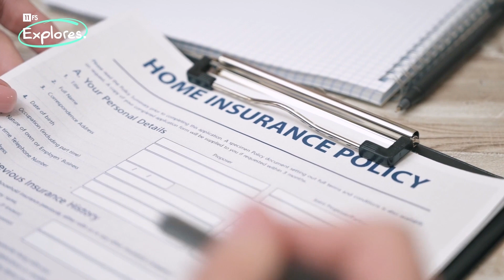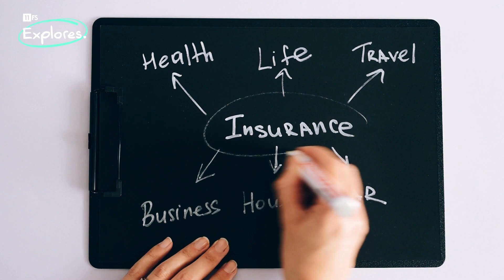Insurtech 101 with John Bean | 11:FS Explores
You'll have heard about fintechs disrupting the financial services industry. Well, insurance has a name for its disrupters too - say hello to insurtech.

"Nobody likes insurance."
We disagree. New entrants are using technology to build richer, contextual insurance products to better serve customers in brilliant and innovative ways, making insurtech one of the most fascinating and fastest growing industries on the planet.

Analysts predict that the insurtech industry will be worth $119bn by 2027.

11:FS Ventures Director, Insurance, John Bean explains what insurtech actually is, how it works, the problems it's solving and the size of the opportunity to businesses.

Want to learn more about insurtech?

On 11:FS Explores we explain FS without the BS. Make sure you check out the full playlist to learn more about topics such as Open Banking, crypto, BaaS and loads more.